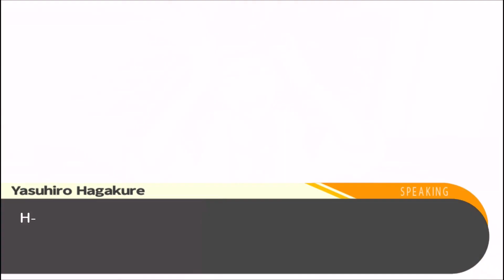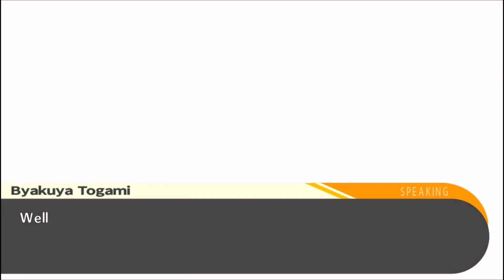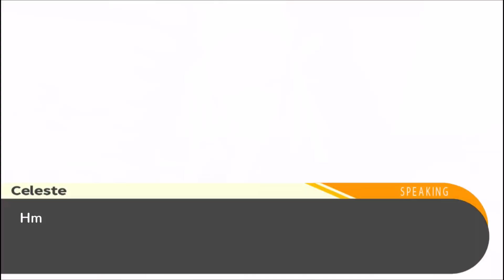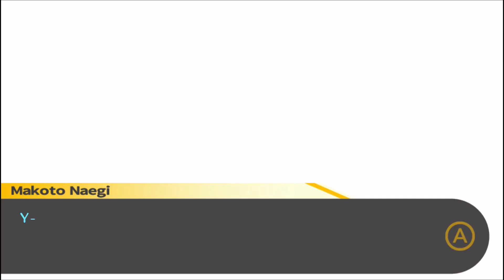They Really Think Its Me? / Trigger Happy Havoc Episode 11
Hello everyone and welcome to Danganronpa: Trigger Happy Havoc. A new game that has had me intrigued for awhile and now I finally have a chance to play it. I hope you guys enjoy the series.

I admit to struggling with story series games for forever but with this I'm editing in advance and uploading in bunches. So prepare for a burst if Chapter 1 over the next few weeks and hopefully by then, the next chapters will be ready to go as well.

Intro Video Made By Myself